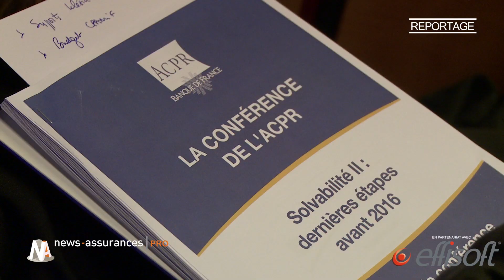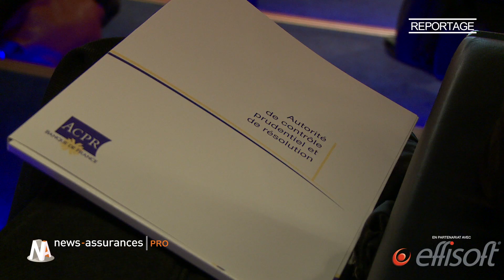Solvabilité 2: L’avis des organisations interprofessionnelles.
A l'approche de son entrée en application, le 1er janvier 2016, la réforme Solvabilité 2 attire l'attention.
Les questions de gouvernance (pilier 2), de reporting (pilier 3), et la place des mutuelles dans cette réforme sont au coeur des discussions quant à la transposition du texte et à son adaption au droit français.